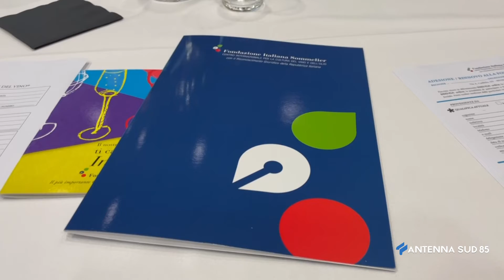16 Novembre 2021 Riparte il corso per sommelier a Lecce